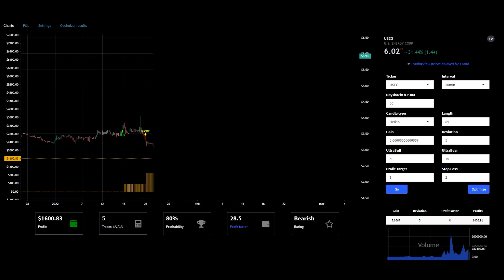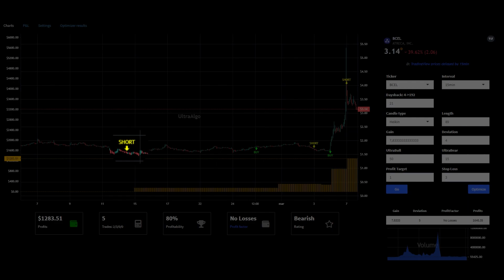Stock Trading Ideas $MVST, $USEG, $BCEL | UltraAlgo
We review stock tickers $MVST, $USEG, and $BCEL. UltraAlgo, a leading algorithmic trading tool, delivers clear buy and short signals across any security listed on the NASDAQ, NYSE, and CBOE.